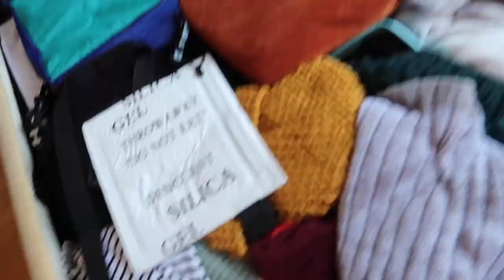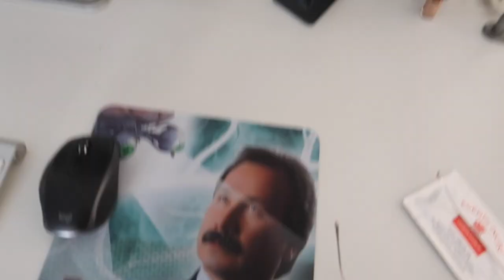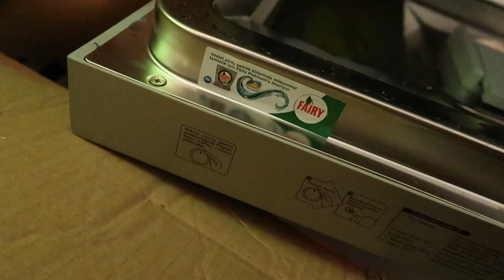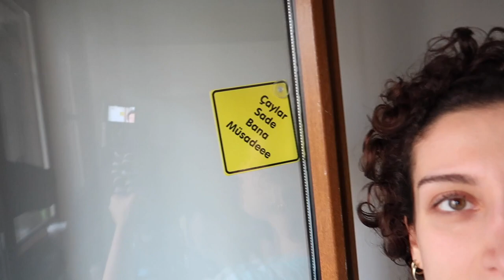Vlog Gibi #4 | Taşındım!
Hellooo! İnanılmaz özledim Youtube'u öncelikle. Covid döneminde ev bulmak neredeyse imkansıza yakındı ama bir şekilde hallettik ve eve çıktık. Koli yapma, taşınma süreci ve tüm bu telaşları sizlerle bir VLOG'da paylaşmak istedim...